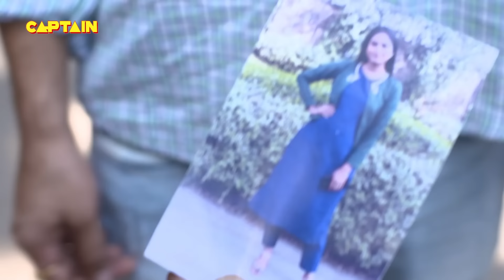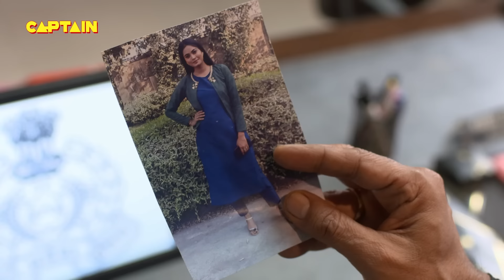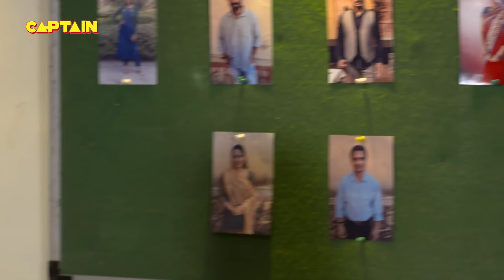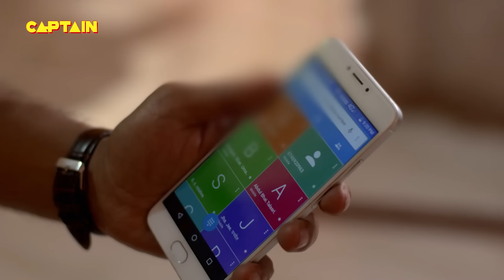सत्य घटना || नई कहानी || New Season Full Episode TV Serial || EP 162 || A True Story || C.P सतर्क